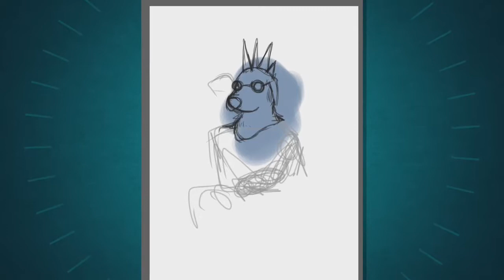Speedpaint To Markiplier....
This is in honor of chica, the Punk dog... I bless you